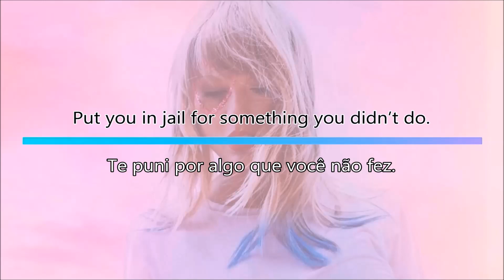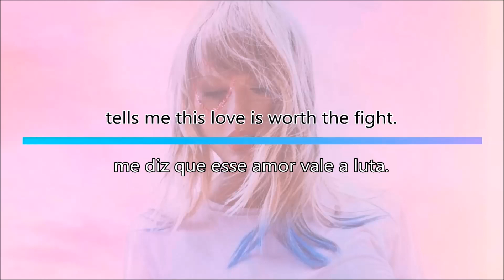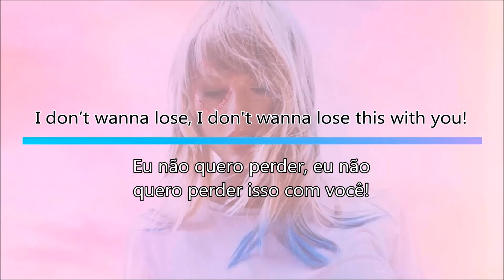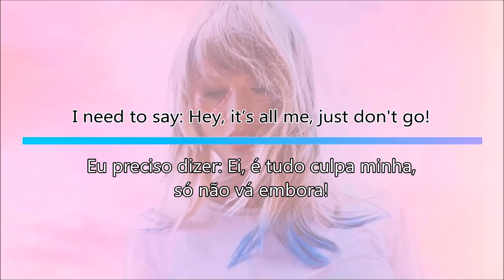Afterglow - Taylor Swift (Tradução)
Afterglow by Taylor Swift.
Lover, 2019.